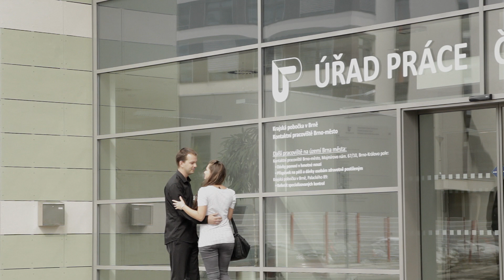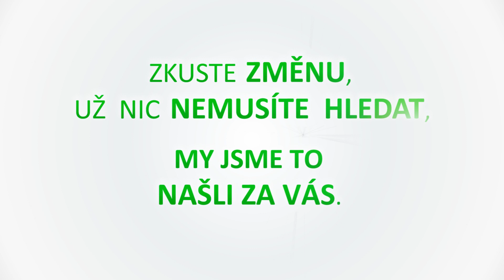Akuna - Tvoje šance